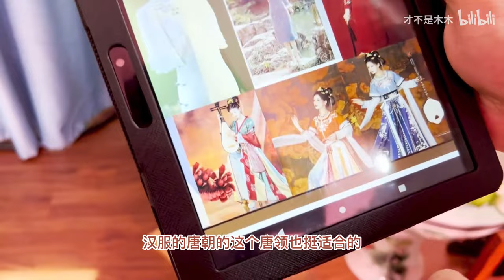【木木】男孩子在这家汉服店竟然可以选择穿女装拍照！